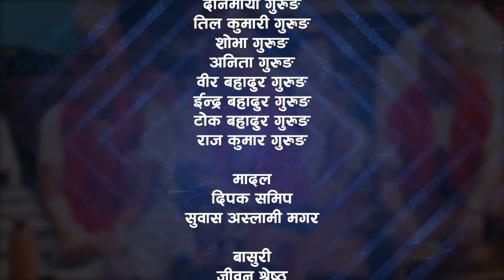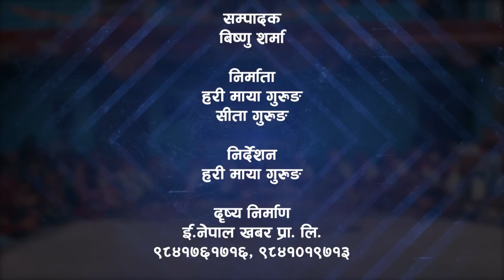10.Gorkhali Thado Bhaka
To preserve the legacy of local village senior Artists: Live Dohori Gorkhali Thado Vaka.
Bam Bahadur Gurung Vs Pancha Maya Gurung😍🙏

Planning and Direction: Hari Maya Gurung

Program Announcer:- Sabin Gurung

Male Vocal:-
Bam bahadur Gurung, Chandra bahadur Gurung, Suk Bahadur Gurung

Female Vocal:-
Pancha Maya Gurung, Mina Maya Gurung , Kan Maya Gurung

Medal:- Dipak Samip, Subhas Aslami Magar
Flute:- Jiban Shrestha, Key Board:- Kapi RK Magar
Octapad:- Manish Thapa Mager

Video grapher:- Madhur Basnet,
 Goal Nepali

Live Audio:- Bilan Thapa, Recording/Mixing/Mastering

Coordinators: Prakash Gurung, Prithivi Gurung, Gyanendri Gurung,

Video Editing:- Vishnu Sharma
Producers:- Hari Maya Gurung/Sita Gurung.

Public Notice:
Download of any portion this video without permission to upload or copy into other channels are prohibited, under copyright law-Website embedding is okay!

Sita Gurung Hari Maya Gurung

कृपया ध्यान दिनुहोला यस च्यानल मा रहेका गीत, संगीत तथा भिडियोको कुवैपनी भाग कपी,डाउनलोड गरी अन्य च्यानलमा अपलोड गरेको पाएमा प्रचालित कानुन बमोजिम कडा भन्दा कडा कारबाही गरिनेछ । “प्रतिलिपि अधिकार उल्लङ्घन”